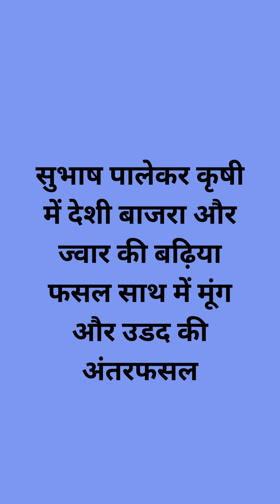सुभाष पालेकर कृषी में देशी बाजरा और ज्वार की बढ़िया फसल साथ में मूंग और उडद की अंतरफसल